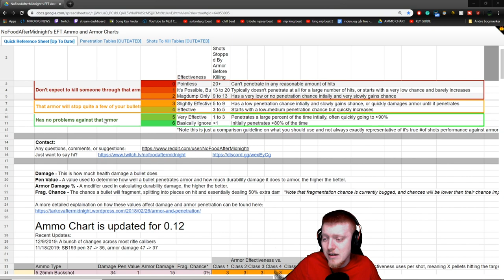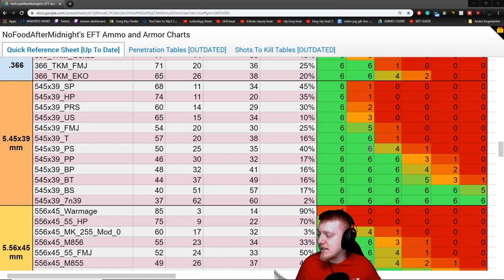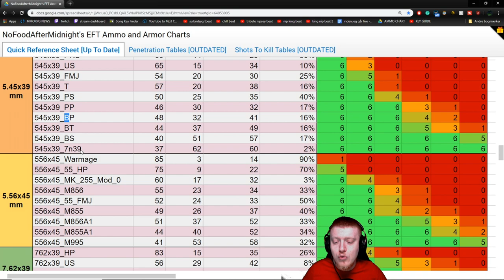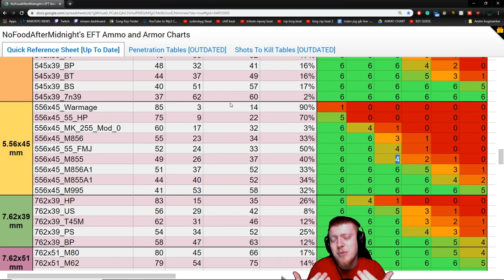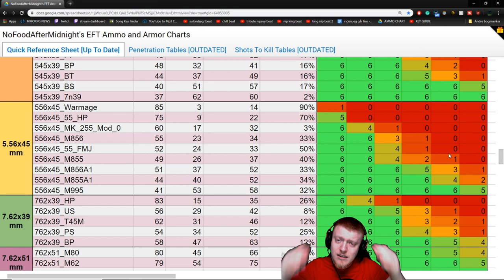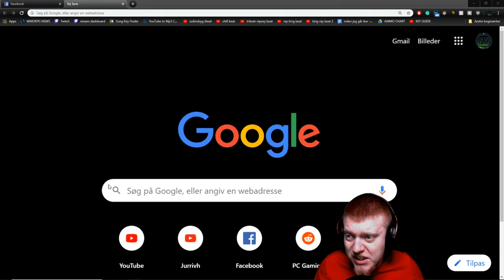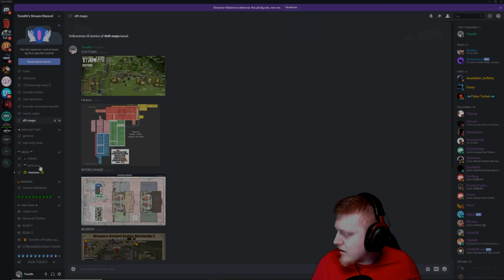Escape from Tarkov Begynder Guide - Hvad er Tarkov Egentlig?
❓-WHAT IS XX GAME ABOUT?-❓